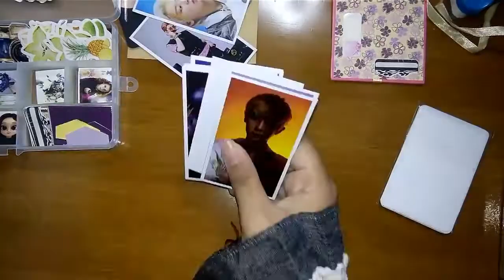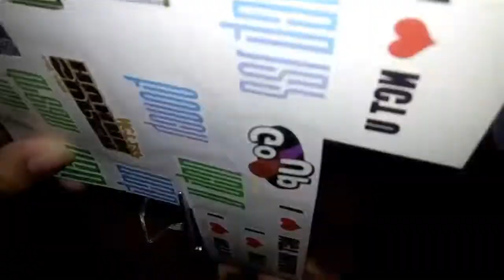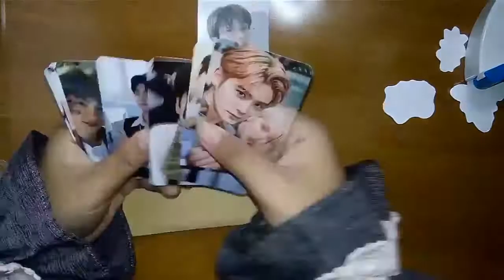Giftlog' 2 | L E E H A E C H A N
Haloo Abdictive 🍀

So, this Video is dedicated for Fullsun city
No! I mean bucinnya Fullsun :)
Cuma berisikan video packing 😅

Saranku masih sama, enjoy visualnya atau lagunya aja 😂😂😂